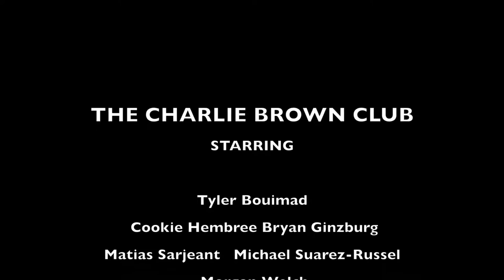The Producers by Darby - Councilmember Mitchell Englander E-Video